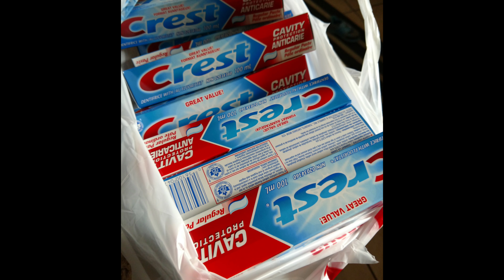Day 8 of 21 days remembering to be grateful again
Hello everyone!

Shout out for all the love and support from fellow creators and fans alike. ❤️❤️ You all keep me moving forward and unable to accept missing a day no matter the mood.

 Together is better we all NEED each other.

Support your community in any way you can, pay it forward and give back when you can. 💖

Much Love,

Liv the Black Sheep